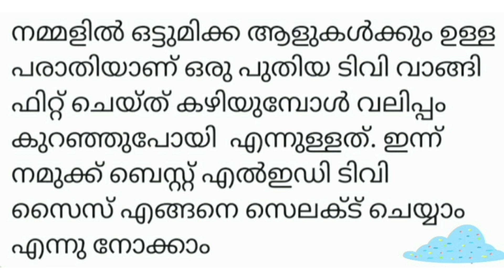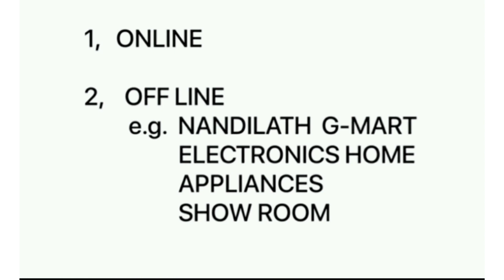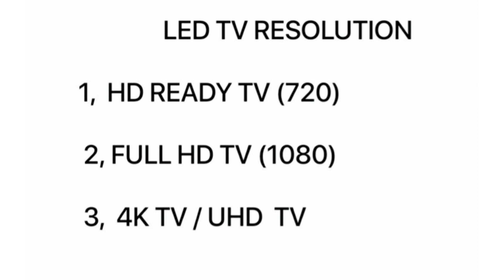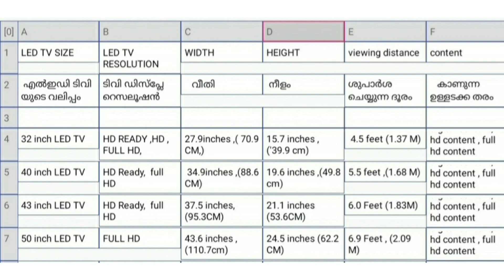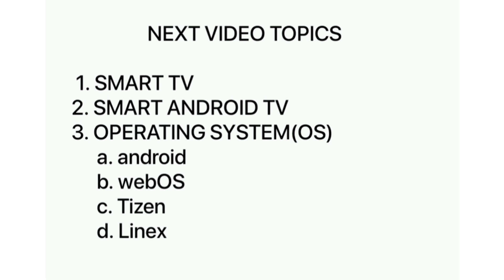How to choose the Right LED TV SIZE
നമ്മുടെ റൂം സൈസ്നു അനുയോജ്യമായ LED TV സെലക്ട് ചെയ്യാൻ ശ്രെദ്ധിക്കേണ്ട കാര്യങ്ങൾ